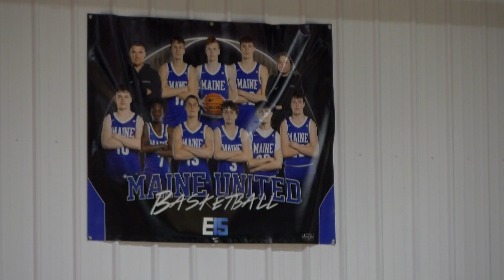MAINE UNITED ON PEACH JAM